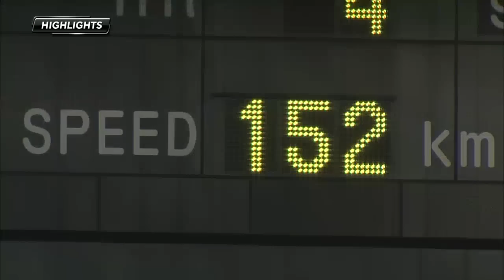田中将大が連勝世界記録更新！3連勝でマジック12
楽天は同点で迎えた5回、島内の適時打などで2点を先制する。続く6回にも、松井の第11号3ランでリードを広げた。投げては、先発の田中が2失点完投で今季21勝目、昨季からの通算25連勝で連勝世界記録を更新した。敗れたオリックスは楽天を上回る10安打を放つも、好機を生かせず4連敗となった。 （9月13日 楽天-オリックス　試合ハイライト）